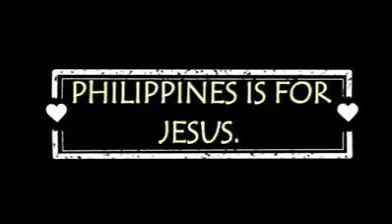Philippines president Godliness speech | DUTERTE